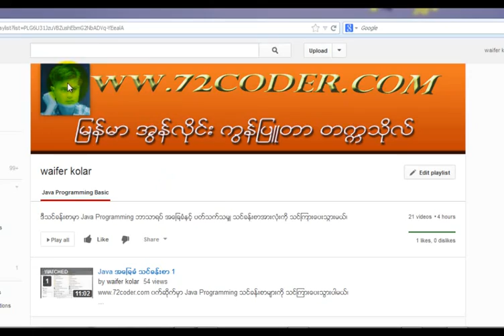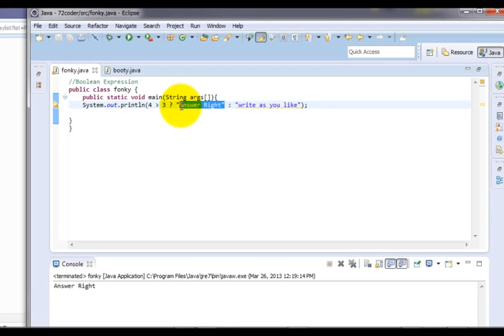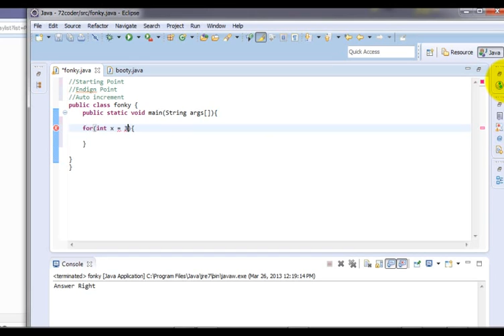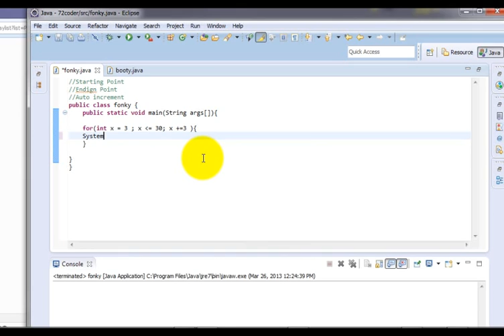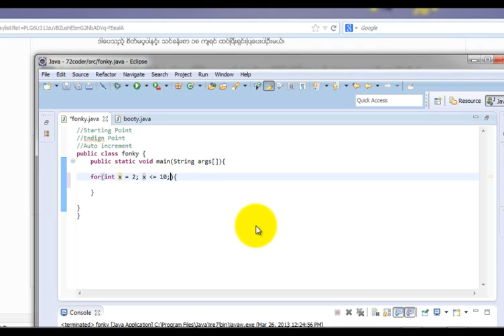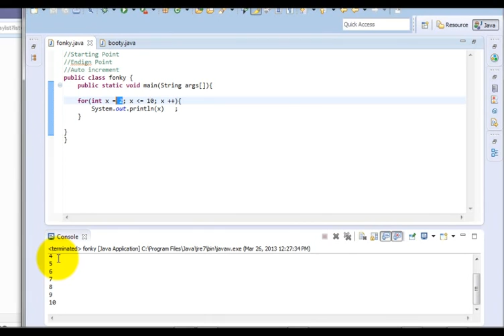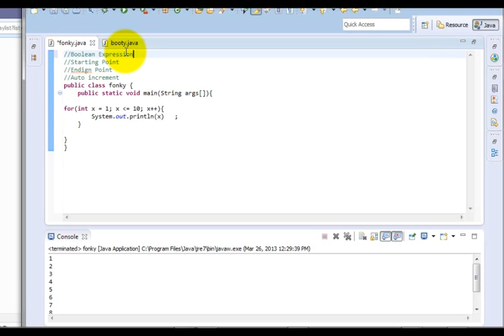Java ခြေခံသင်ခန်းစာ 21